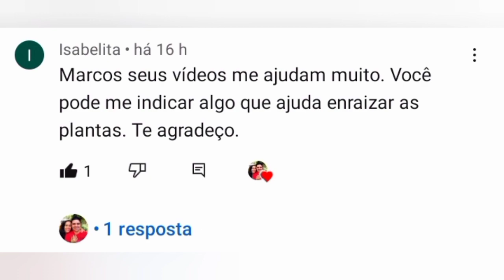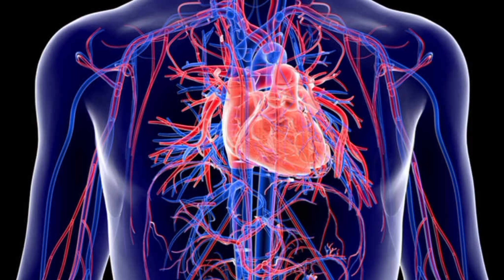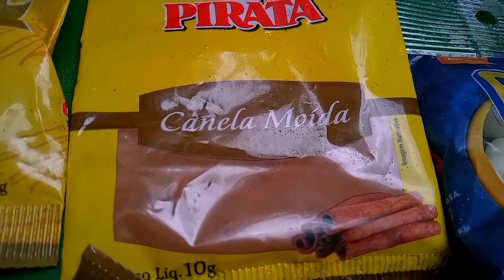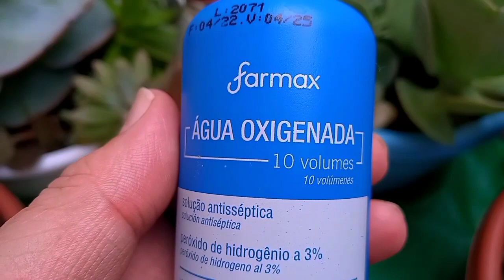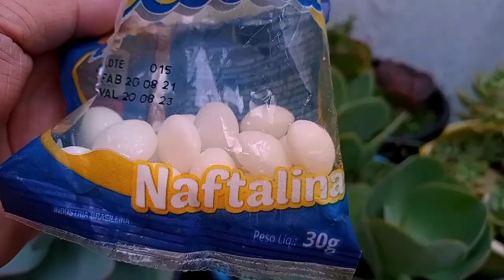11 SUCULENTAS que CRESCEM e BROTAM MUITO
Nesse video dou dicas de cultivo de suculentas que crescem e BROTAM MUITO.
E dica de um enraizador de suculentas.
Enraizador de plantas
Calda de canela e água oxigenada volume 10.aquela  de limpar feridas.
Como cuidar de suculentas.